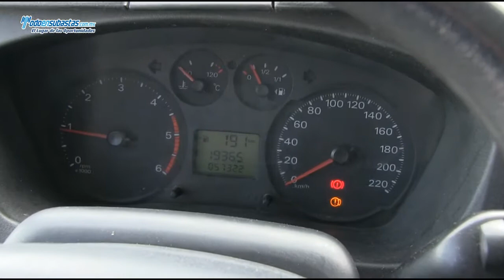Ford Transit Larga Diésel (M1E) / 2010